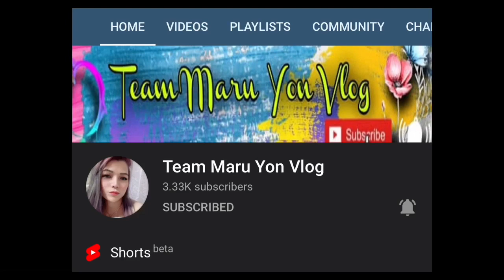Chinese Soup “Asian Moon Scallop and Tomato Potato Soup”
Two different soup you can try at home
The Asian Scallop soup and Tomato potato soup

All the ingredients written in the videos